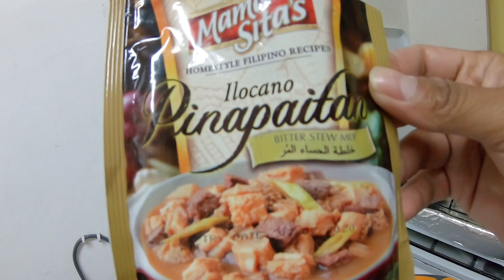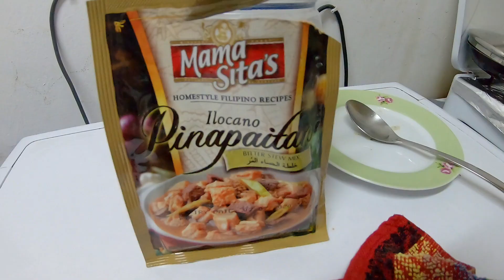EXOTIC PAPAITAN:GAWA SA LAMAN LOOB NG TUPA(SHEEP INTESTINES)